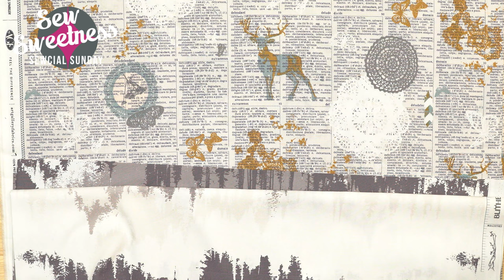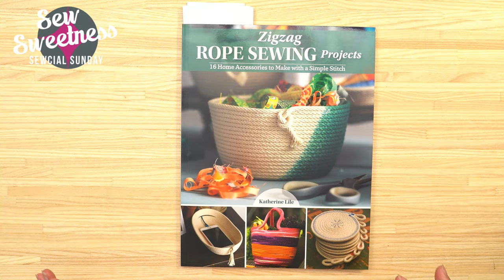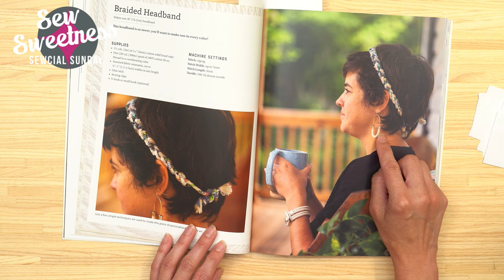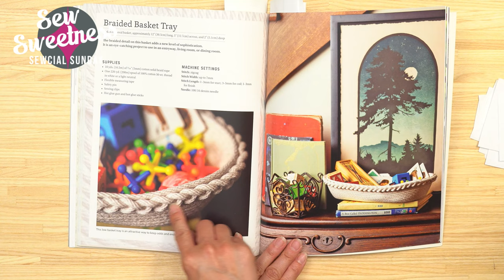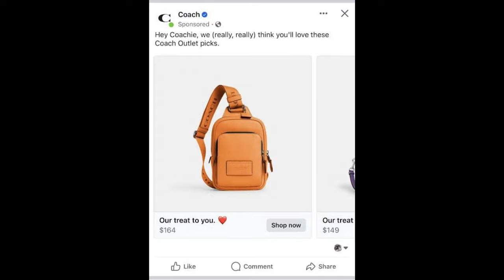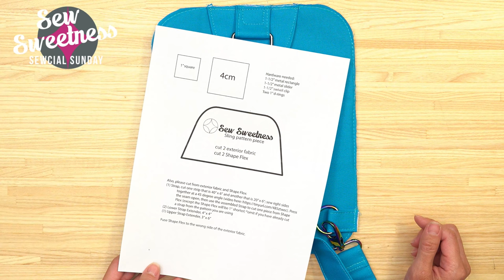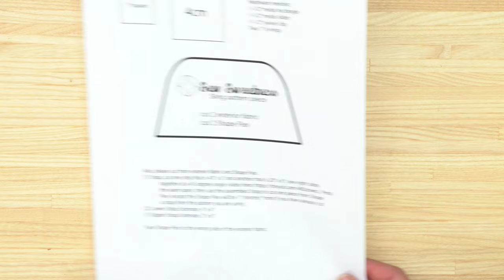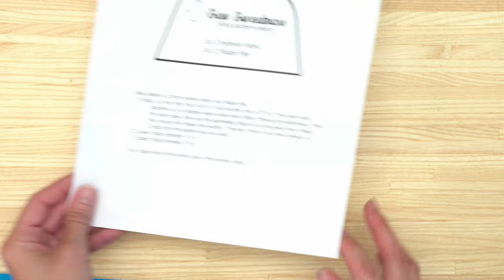Sewcial Sunday We're back! Bag Lab - How to turn a bag into a sling backpack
Intro 0:00
1. Everglow art prints 3:30
2.  Project Storage (12" x 12" bins) and August Challenge 5:43
3. Bag packs and coordinating cork and zipper tape 9:12
4. What I did over the summer part 1 (native gardening) 15:20
5. 'Zig-Zag Rope Sewing Projects' 25:51
6. Bag Lab - How to turn a bag into a sling backpack 30:16
7. Questions and Answers 54:29

Here is a list of all of the products that I talked about this week

The giveaway at the end of the video is in no way sponsored, endorsed or administered by, or associated with Facebook. You understand that you are commenting as your method of giveaway entry with the owner of this YouTube/Facebook page. Entries will be counted out of all comments posted to this video on the Sew Sweetness YouTube and Facebook channels from Sunday, August 27, 2023 from 6pm CT to Saturday September 2, 2023 at 11:59pm CT.

You can shop with us here and find all your sewing needs including cork and other bag making supplies